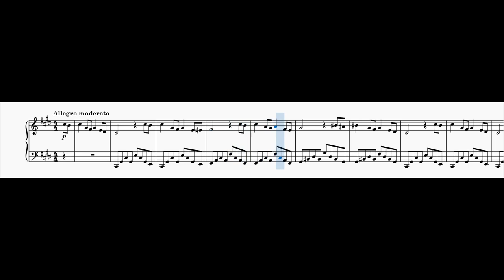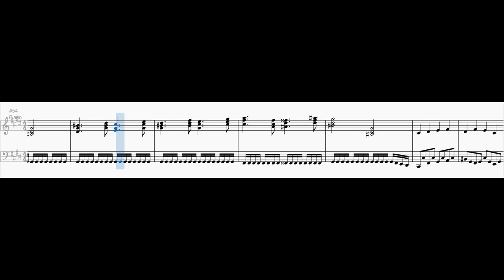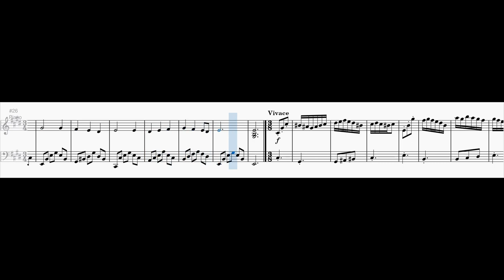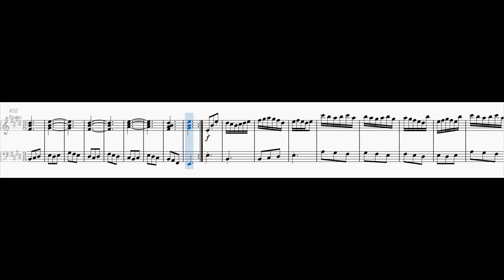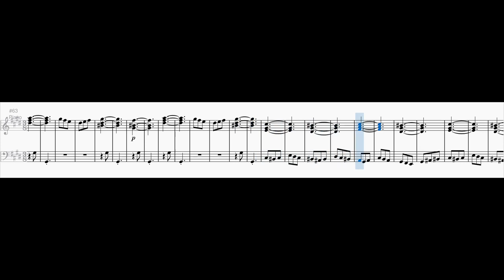Piano Sonata No. 12 in C sharp minor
0:00 1. Allegro moderato
3:32 2. Adagio
4:59 3. Vivace